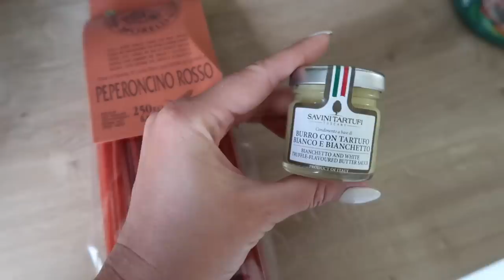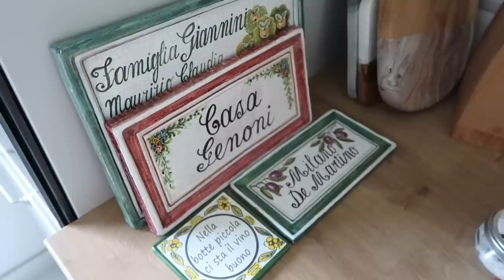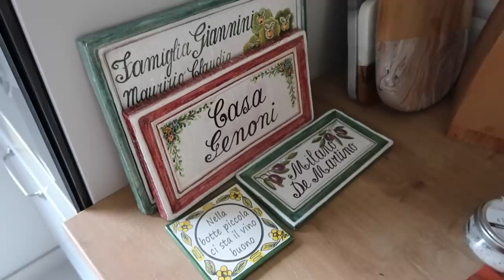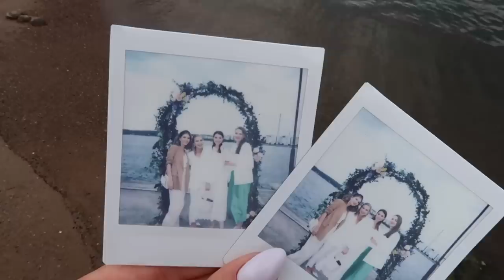ВЛОГ: УЮТНЫЕ ПОКУПКИ, ШОППИНГ В ИТАЛИИ, СТОКГОЛЬМ С ДЕВОЧКАМИ, Daniel Wellington, ВЕЛОСИПЕДЫ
На сайте вы можете воспользоваться моей скидкой -10% Для этого при оформлении заказа, впишите в корзине сайта купон - Osia

Нежно-голубое платье из плиссированного шифона
Красное шифоновое платье в мелкий горошек

УСЛОВИЯ КОНКУРСА:

3. Написать ОДНО, любое под этим видео точное название товара, который понравился с сайта ЭС ЭЛ ИРА и написать почту чтобы в случае выигрыша с вами можно было связаться
5. Конкурс продлится с 26.06 до 2.07 включительно.

xoxo
Osia